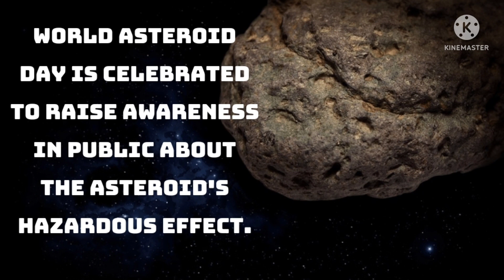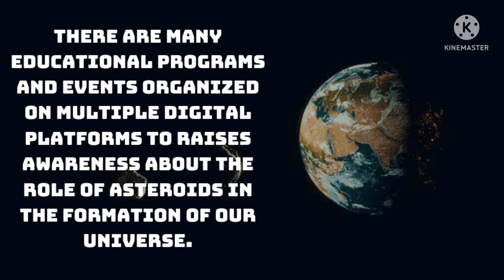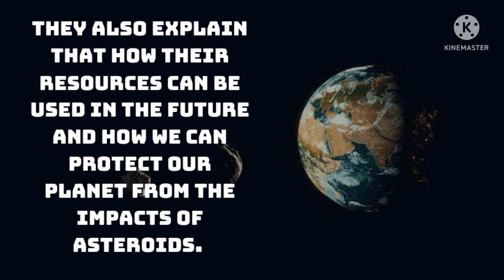10 Lines on World Asteroid Day | International Asteroid Day Essay in English | WorldAsteroidDay2025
Hello friends in this video we are sharing 10 Lines on World Asteroid Day in English. I hope this will helpful for you. If you have any suggestion Please comment us.

10 Lines on World Asteroid Day in English/World Asteroid Day essay in English/

10 Lines on  World Asteroid Day in English

World Asteroid Day is observed on 30 June every year.

It is also known as International Asteroid Day.

World Asteroid Day is celebrated to raise awareness in public about the asteroid's hazardous effect.

This day also marks the anniversary of the Tunguska impact over Siberia.

Tunguska impact was a large explosion occurred on that day in the sky over the Podkamennaya Tunguska River in Siberia, Russia.

This day also educate people about the risks and opportunities of asteroids.

There are many educational programs and events organized on multiple digital platforms to raises awareness about the role of asteroids in the formation of our universe.

They also explain that how their resources can be used in the future and how we can protect our planet from the impacts of asteroids.

Asteroids are the small rocky body that orbits around the sun.

Mostly, Asteroids are found between the orbits of Mars and Jupiter but some have more eccentric orbits.

The size of asteroid  from about the size of pebbles to around 600 miles across.